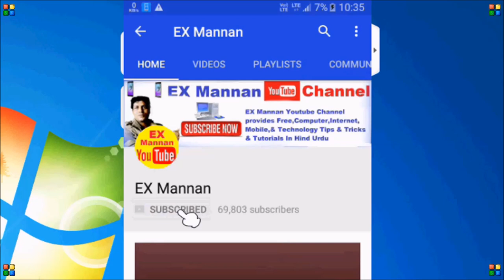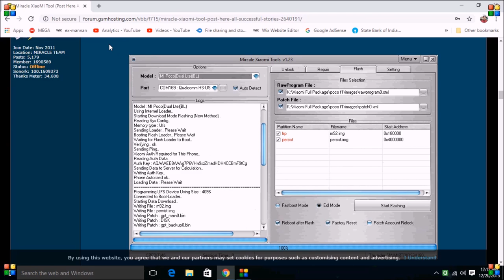miracle xiaomi tool permanently close